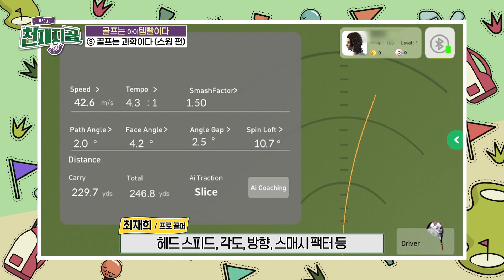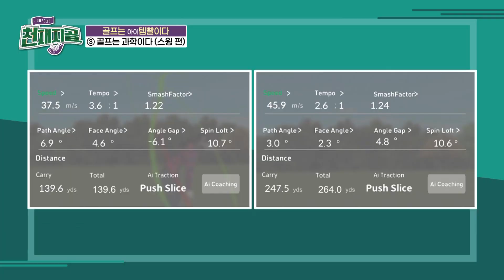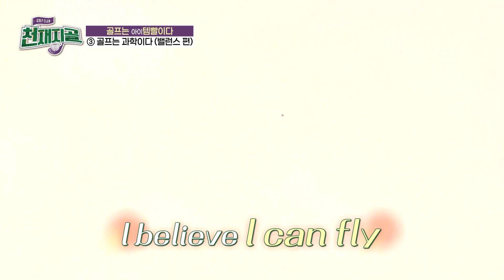[천재지골 3-3] 골프도 과학이다! 페어웨이 CSI 수사대 출몰?!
일단 깔고 갑시다!
골프도 과학이다?! 비거리, 정확한 스윙을 좌지우지 하는 과학적인 분석법
천재지골에서 제대로 알려드립니다!